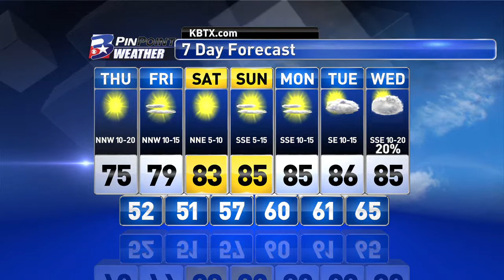Thursday Morning PinPoint Weather Update 5/4